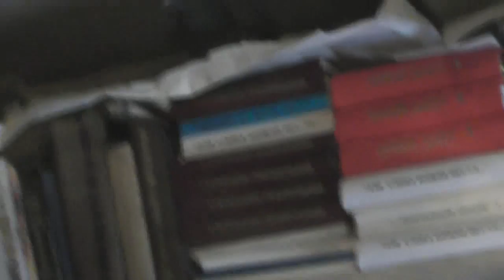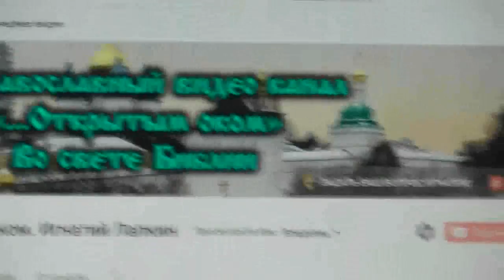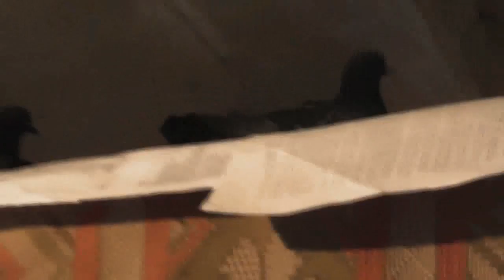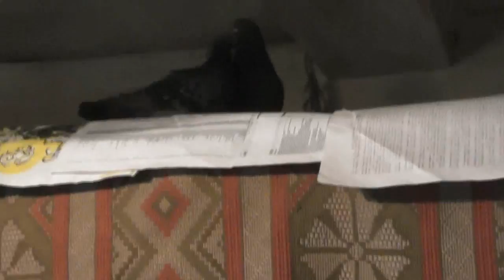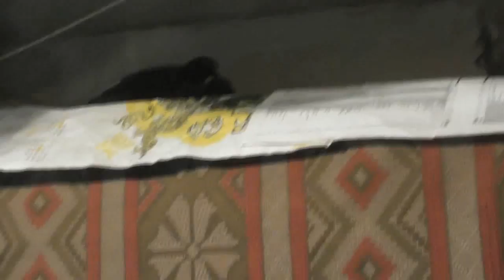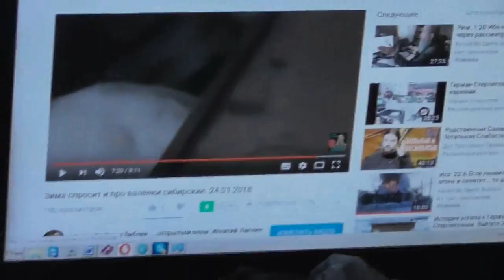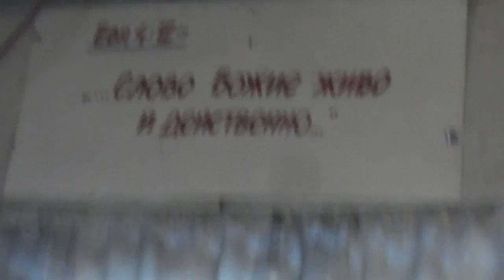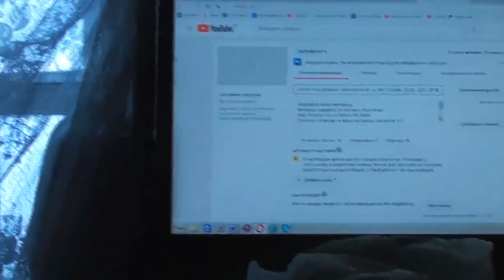Голуби среди зимы почувствовали весну.